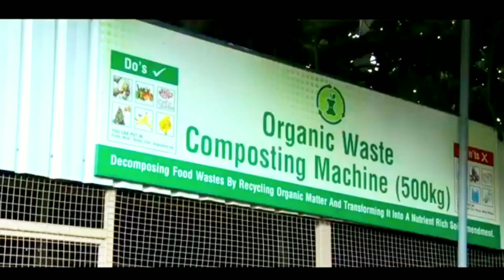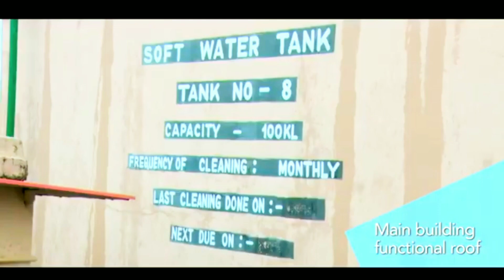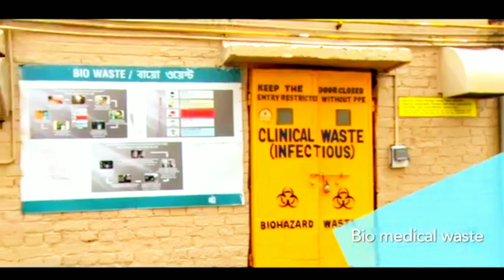Apollo Multispeciality Hospitals in Kolkata,India/ Appointment doctors & info in video description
★About this hospital
Apollo Multispeciality Hospitals, Kolkata
Private hospital in Kolkata, India
58, Canal Circular Rd, Kadapara, Phool Bagan, Kankurgachi, Kolkata, West Bengal 700054, India
★ Emergency
1066
★Apollo lifeline
★CENTRES OF EXCELLENCE
Cardiology
Cancer
Orthopaedics
Neurology
Gastroenterology
Robotic Surgery
Transplant
Emergency
Allergy & Immunology
Anesthesiology
Apollo Health Check
Dermatology
ENT
General Surgery
ICU
Internal Medicine
Nephrology
Microbiology Lab
Nuclear Medicine
Obstetrics & Gynaecology
Ophthalmology
Paediatrics
Pathology
Physical Medicine
Plastic Surgery
Psychiatry
Preventive Health
Radiology
Urology
Pulmonology
Uro Gynaecology
Transfusion Medicine & Blood Bank
Vascular & Non-Vascular Intervention

*Dr A K Bardhan
Cardiology | 30 years exp
MON, FRI
(11:00 AM-12:00 PM)
*Dr Abheek Kar
Orthopaedics | 12 years exp
SUN- SAT
(12:00 PM-12:01 PM)
*Dr Abhijit Taraphder
Nephrology | 33 years exp
SUN- SAT
(02:00 PM-02:01 PM)
*Dr Abhik Ghosh
Ent | 7 years exp
MON- SAT
(12:00 PM-02:00 PM)
*Dr Abrar Ahmed
Spine Surgery | 22 years exp
SUN- SAT
(12:00 PM-12:01 PM)
*Dr Adhish Basu
Plastic Surgery|  1 years exp
SUN- SAT
(12:00 PM-12:01 PM)
*Dr Aditya Choudhary
Neurology | 10 years exp
SUN- SAT
(12:00 PM-12:01 PM
*Dr Aditya Mantry
Neurosurgery | 10 years exp
SUN- SAT
(12:00 PM-12:01 PM)
*Dr Aftab Khan
Cardiology | 18 years exp
SUN- SAT | SUN- SAT
(12:00 AM-12:01 AM | 09:00 AM-05:30 PM)
*Dr Agni Sekhar Saha
Paediatrics & Neonatology | 4 years exp
SUN- SAT
(12:00 PM-12:01 PM)
*Dr Ajay Kr Arya
Ent | 25 years exp
SUN- SAT
(12:00 PM-12:01 PM)
*Dr Akhter Jawade
Radiation Oncology | 16 years exp
SUN- SAT
(12:00 PM-12:01 PM)
*Dr Alokananda Das
SUN- SAT
(12:00 PM-12:01 PM)
*Dr Amar Nath Ghosh
Cardiothoracic & Vascular Surgery | 17 years exp
SUN- SAT
(12:00 AM-11:45 PM)
*Dr Amit Dutt Dwary
Medical Oncology | 12 years exp
SUN- SAT
(12:00 PM-12:01 PM)
*Dr Amit Ghose
Urology | 39 years exp
SUN- SAT
(12:00 PM-12:01 PM)
*Dr Amitabha Ghosh
Neurology | 28 years exp
SUN- SAT
(12:00 PM-12:01 PM)
*Dr Amitava Pahari
Pediatric Nephrology | 30 years exp
(12:00 PM-12:01 PM)
*Dr Amrita Roy
Paediatrics & Neonatology | 11 years exp
SUN- SAT
(12:00 PM-12:01 PM)
*Dr Angshuman Das
Psychiatry | 22 years exp
TUE, THU, FRI
(12:00 PM-04:00 PM)
*Dr Animesh Saha
Oncology | 11 years exp
SUN- SAT
(12:00 PM-12:01 PM)
*Dr Anirban Dutt
Psychiatry | 11 years exp
SUN- SAT
(02:00 PM-02:01 PM)
*Dr Anupam Chakrapani
Haematology | 15 years exp
SUN- SAT
(12:00 PM-12:01 PM)
*Dr Archana Ranade
Ent | 22 years exp
MON- SAT, SUN- SAT
(10:30 AM-01:00 PM)
*Dr Archana Sinha
Obstetrics & Gynecology| 8 years exp
MON- SAT
(12:00 PM-12:01 PM)
*Dr Arijit Chattopadhyay
Paediatric Neurology | 5 years exp
SUN- SAT
(12:00 PM-12:01 PM)
*Dr Arindam Mondal
Psychiatry| 19 years exp
SUN- SAT
(03:00 PM-03:01 PM)
*Dr Aritra Konar
Cardiology | 15 years exp
MON- SAT
(12:00 PM-02:00 PM)
*Dr Arnab Basak
Obstetrics & Gynecology | 17 years exp
SUN- SAT
(12:00 PM-12:01 PM)
*Dr Arunabha Sengupta
Surgical Oncology| 40 years exp
SUN- SAT
(12:00 PM-12:01 PM)
*Dr Arundhati Chakraborty
Radiation Oncology| 26 years exp
SUN- SAT
(03:00 PM-03:01 PM)
*Dr Arundhati De
Radiation Oncology | 1 years exp
SUN- SAT
(12:00 PM-12:01 PM)
*Dr Arup Sahu
General Medicine | 19 years exp
MON, TUE, THU, FRI
(12:00 PM-02:00 PM)
*Dr ASHFAQUE AHMED
Cardiology | 12 years exp
SUN- SAT
(12:00 PM-12:15 PM)
*Dr Ashok Sengupta
Pulmonology | 33 years exp
MON- SAT
(11:00 AM-01:00 PM)
*Dr Asim Kumar Kandar
Opthalmology | 13 years exp
SUN- SAT
(12:00 PM-12:01 PM)
*Dr Atanu Jana
Urology | 15 years exp
SUN- SAT
(12:00 PM-02:00 PM)
*Dr Atul Taneja
Dermatology | 28 years exp
MON- SAT
(11:00 AM-03:00 PM)
*Dr Avinash Dutt Sharma
Urology| 6 years exp
SUN- SAT
(12:00 PM-12:01 PM)